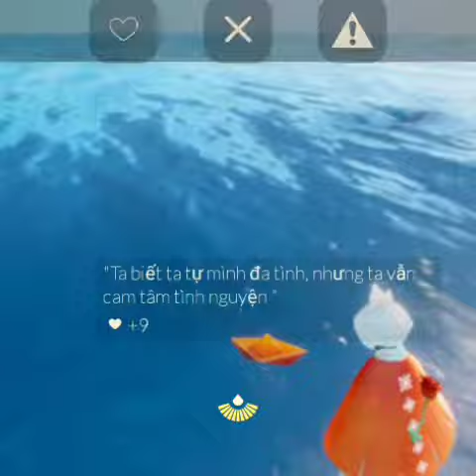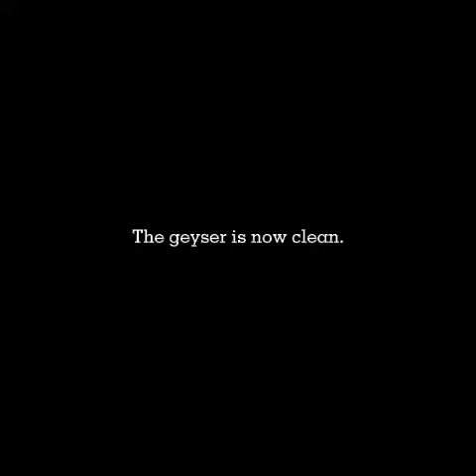cleaning the geyser